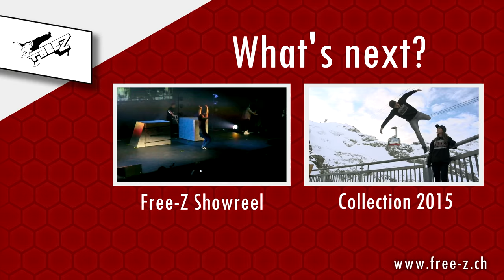California Sun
Every year again. We travel to sunny California to visit friends which became family.

Edit by: Joel Eggimann